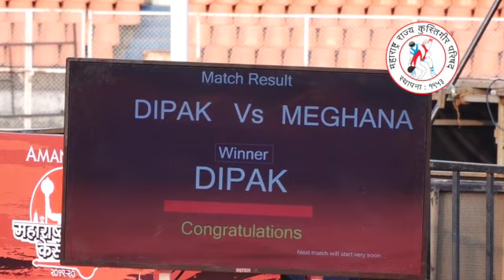महाराष्ट्र केसरी २०२० ९७ किलो माती विभाग पै. दीपक कराड ( लातूर ) विजयी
६३ वी राज्यस्तरीय वरिष्ठ गट गादी व माती अजिंक्यपद कुस्ती स्पर्धा (अधिवेशन ) व महाराष्ट्र केसरी २०२० केसरी 'किताब लढत शिवछत्रपती क्रीडा संकुल  म्हाळुंगे, बालेवाडी पुणे २०२० पै. दीपक कराड  ( लातूर ) वि. पै. मेघराज शिंदे ( औरंगाबाद )
महाराष्ट्र केसरी २०२० च्या सर्व  कुस्ती पुन्हा पाहण्यासाठी विडिओ लाइक व शेअर करा धन्यवाद ...

सोशल मिडिया टीम
महाराष्ट्र राज्य कुस्तिगीर परिषद  ( MSWA )
Show us some love and support on these platforms.

महाराष्ट्र चॅम्पियन पै. सागर मोहोळ  ६३ वी राज्यस्तरीय वरिष्ठ गट गादी व माती अजिंक्यपद कुस्ती स्पर्धा (अधिवेशन ) व महाराष्ट्र केसरी २०२० केसरी 'किताब लढत शिवछत्रपती क्रीडा संकुल  म्हाळुंगे, बालेवाडी पुणे २०२०